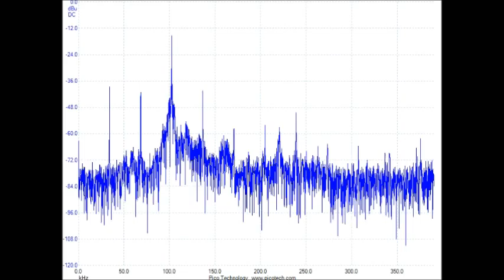超音波の音圧測定解析技術